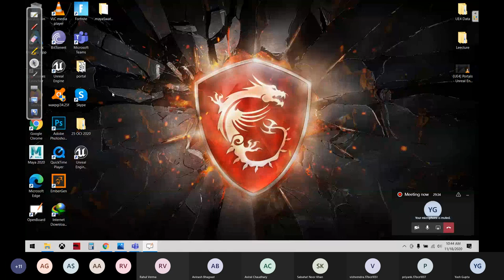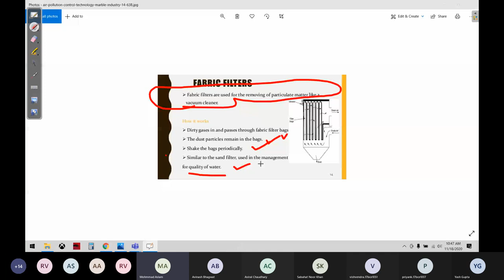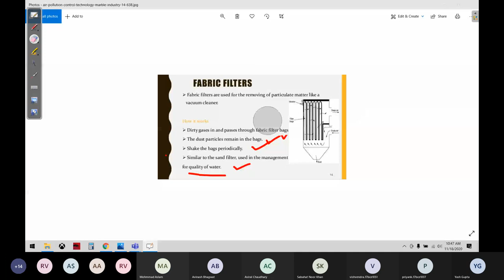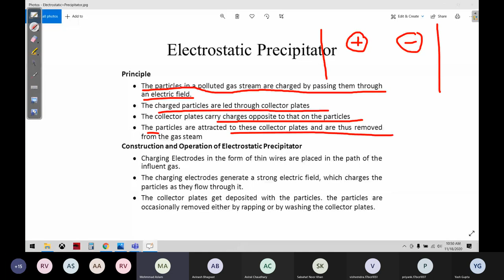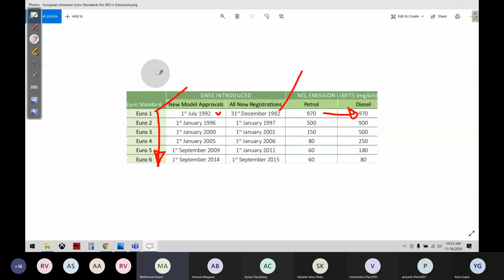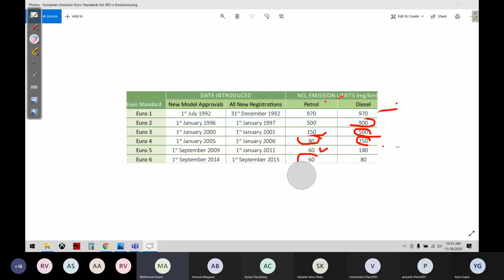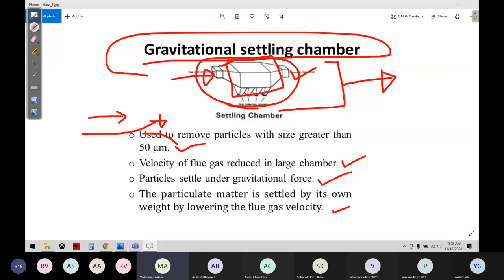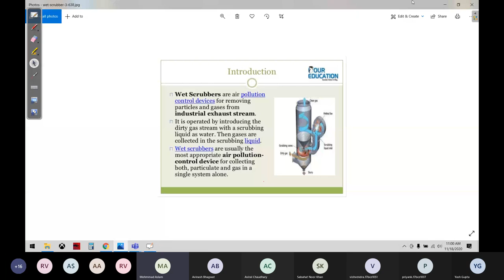air filter | Civil engineer